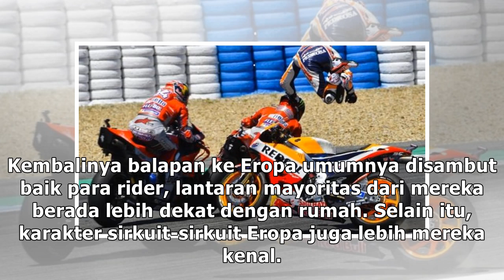Jadwal MotoGP Spanyol di Sirkuit Jerez Akhir Pekan Ini